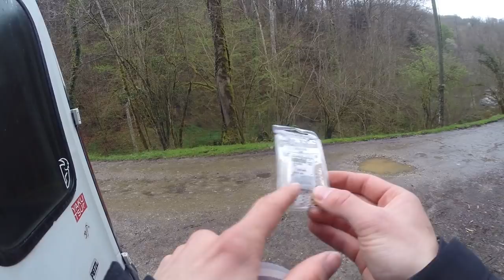Je vous emmène dans mon coin de paradis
● Nos partenaires:
LPELP
►-10% avec le code
POISSONS10
-5% sur la box :  LPELP5